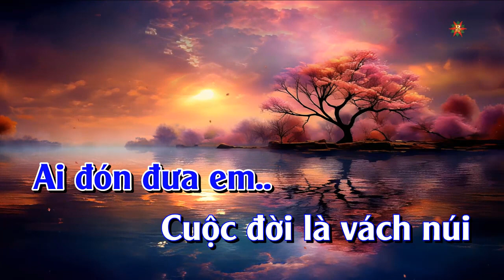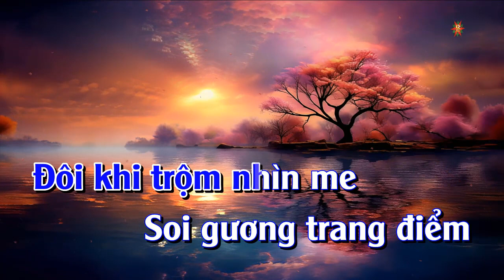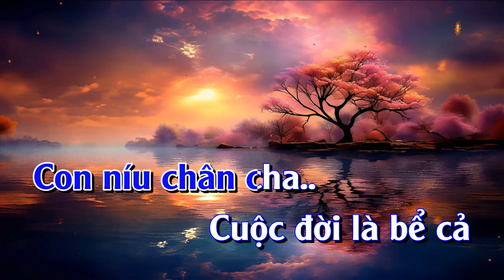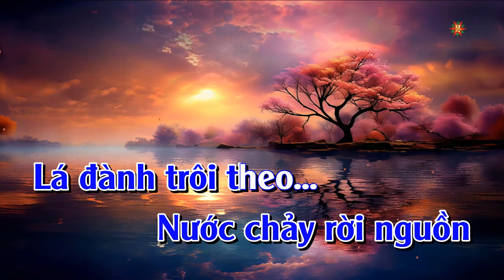Karaoke Trộm Nhìn Nhau Tone Nam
Karaoke Trộm Nhìn Nhau Tone Nam Gam Gm